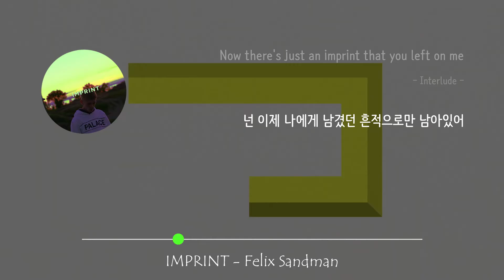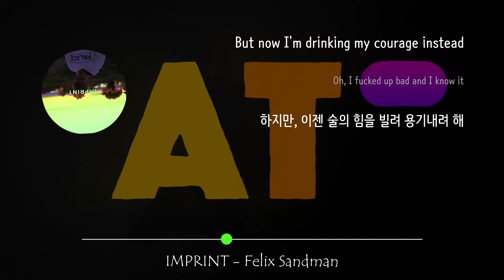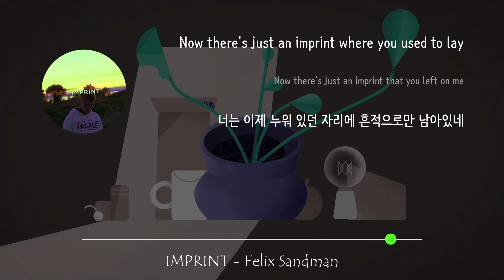[HIT!💥] 이걸 안 듣는다구? | IMPRINT - Felix Sandman | 괜찮은 척 안 괜찮아! ㅜ [가사/해석/번역/한글자막]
더 자세한 해설을 보고싶다면???
댓글과 좋아요는 언제나 감사합니다 :)

사용 폰트
: Tempus Sans ITC, 나눔바른펜

가사 제공
: Genius Lyrics, Swedish Lyrics 제공

단순히 심심해서 만드는 가사 해석 영상입니다.
오역 혹은 피드백은 달게 받겠습니다!
(저에게 알려주시면 되겠습니다!)

더 좋은 영상을 위해 조금씩 영상틀도 변화시키고 있습니다.
영상(미) 관련 피드백도 적극적으로 받습니다!!
감사합니다!

오역과 영상 피드백은 언제나 환영입니다!

*** 아래 또는 영상의 가사와 함께 봐 주세요 ***
- 추가 가사 해설1
: 비고

*** 더 자세한 해설과 뮤직비디오 해석을 원하신다면, 추가로 댓글을 통해 질문하셔도 좋습니다!!! ***

*** 영상의 오른쪽 상단 i 버튼을 누르면 Felix Sandman의 채널에서 원본 뮤직 비디오를 볼 수 있습니다. ***

전체가사
[Verse 1]
Seventeen, driving fast in a stolen car
Why'd you give me the keys to your heart?
We were young, felt like love, thought we knew it all
Closed our eyes, took a shot in the dark

[Pre-Chorus]
Ay, I got scared and you noticed
Showed your cards but I folded
I blame me for you leaving
I blame me for you going
Now you're living your new life
I'm still stuck in these highlights
Breaking down

[Chorus]
Used to have it all
Threw it all away
Now you're just an imprint on my pillowcase
Lost it in the waves
Now there's just an imprint where you used to lay
Now there's just an imprint that you left on me

[Verse 2]
Twenty-two, now I miss all the little things
Like how you slept on my side of the bed
How you make me feel I could do anything
But now I'm drinking my courage instead

[Pre-Chorus]
Oh, I fucked up bad and I know it
You was there at my lowest
Breaking down

[Chorus]
Now there's just an imprint that I can't erase

[Bridge]
Mhm, mhm
Mhm, no